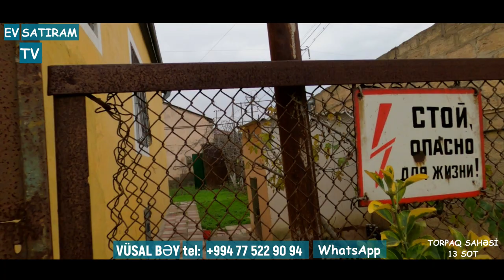СƏMİ 119 000 MANATA 13 SOTDA YOLA YAXIN BAĞ EVİ SATILIR/Недвижимость в Баку / EV SATIRAM TV